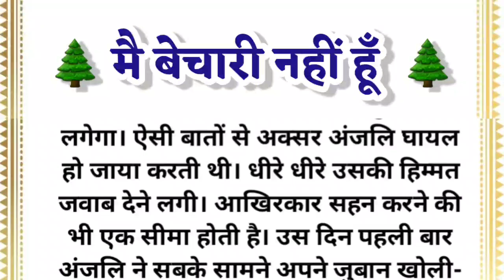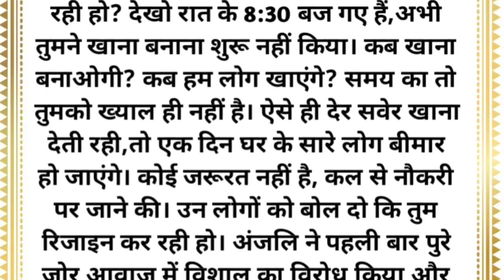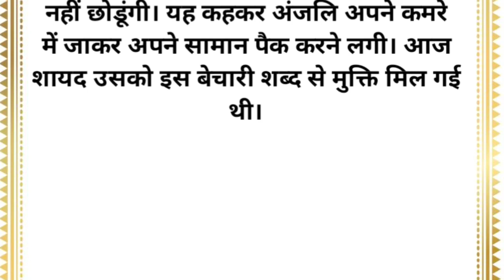बेचारी | Bechari | Very Heart Touching Story | An Emotional Voice Story| Suvichar| Hindi Story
Your Queries

hindi kahani
hindi kahaniya
kahani
hindi story
stories in hindi
hindi stories
hindi kahaniyan
kahaniya
kahani kahani
moral kahani
hindi kahni
bechari bahu
moral kahaniya
bechari ladki hindi kahani
hindi kahani ghar
kahani hindi
jadui kahani
hindi kahaani
story in hindi
emotional story
heart touching story
motivational story
pariwarik story
short story
story
pariwarik kahani
love story
lessonable story
parivarik story
moral story
hindi moral story
story time
moral story in hindi
latest story
family story
story pariwar
husband wife story
sad story
bedtime kahani
bed time story
written story in hindi
pariwarik kahaniya
pariwarik kahaniyan
new story
fatma story
story weaver